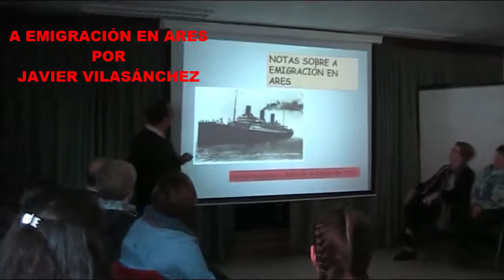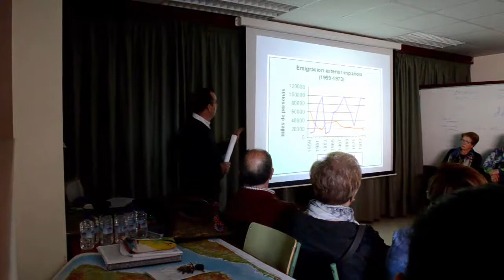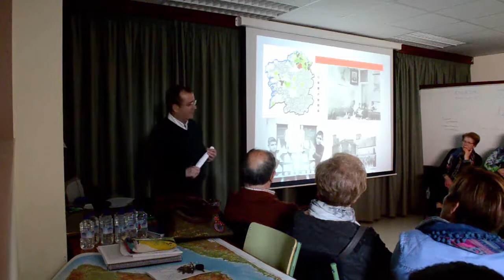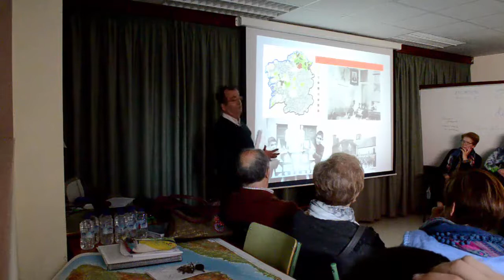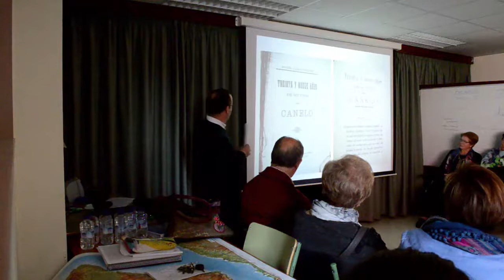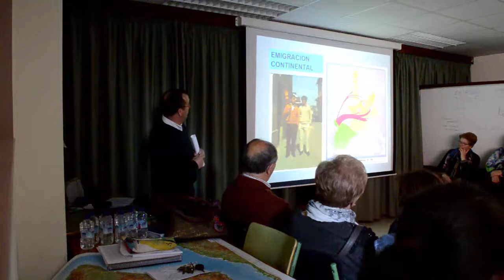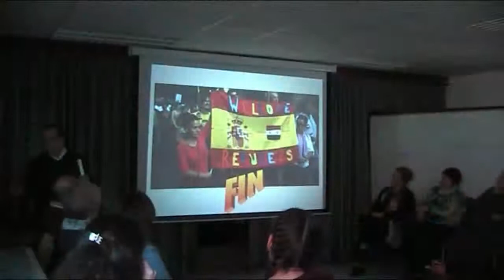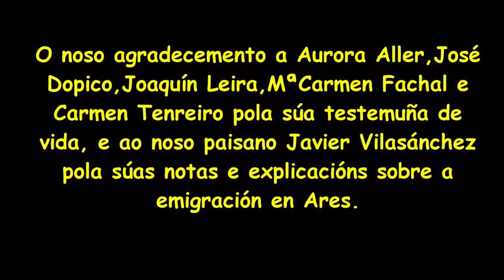Extracto da charla As migracións a través do diálogo cos maiores CPI Conde de Fenosa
Extracto da charla As migracións a través do diálogo cos maiores  CPI Conde de Fenosa . Proxecto de Afundación.